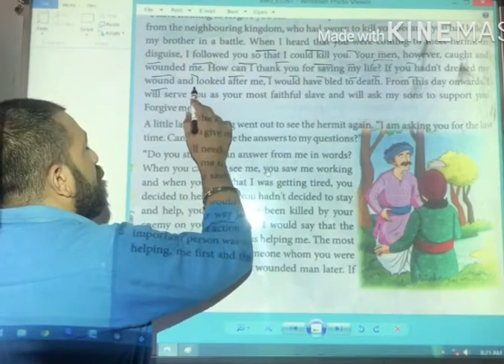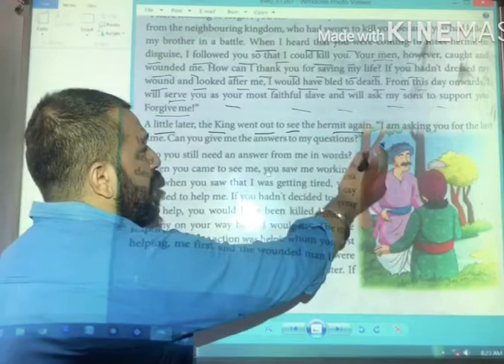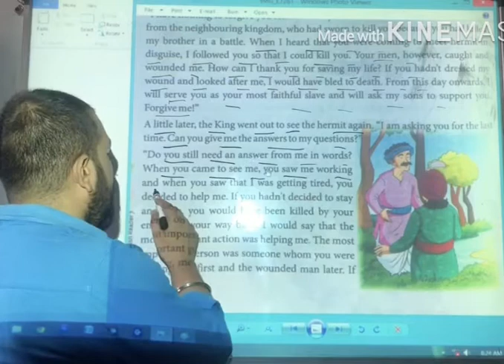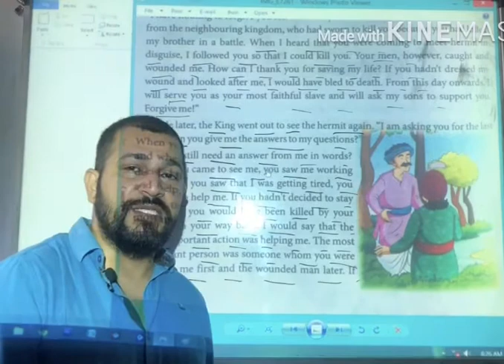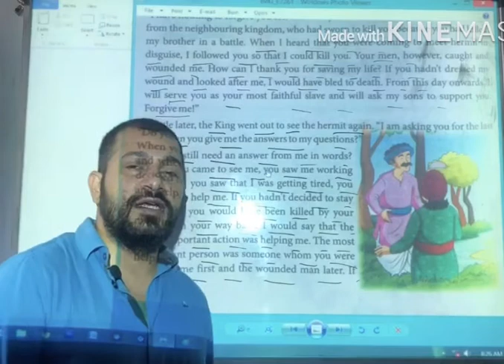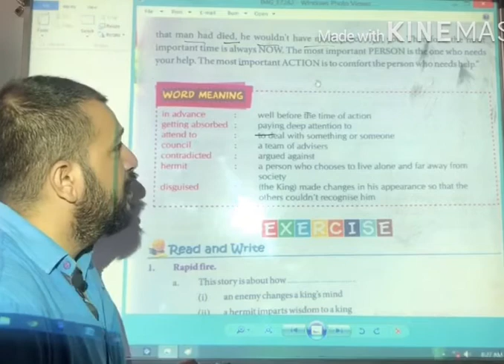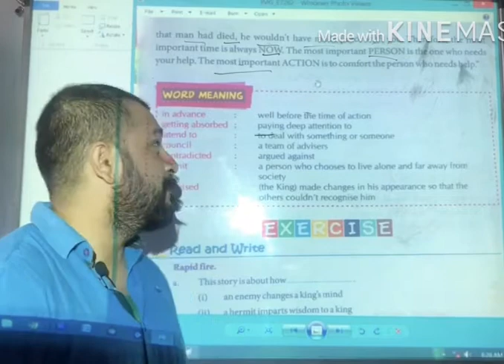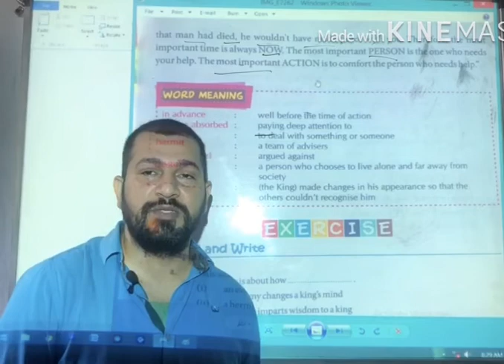Class-7th “ENGLISH READER” The Three Question FINAL PART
English Reader 7 THE THREE QUESTIONS LET'S GET GOING Do you complete your work in time? Read to Understand In this fast-paced world, everyone tries to do more than they can complete in a day. It we learn to manage time effectively, we can complete all our work in time